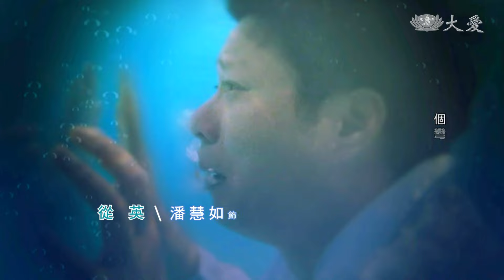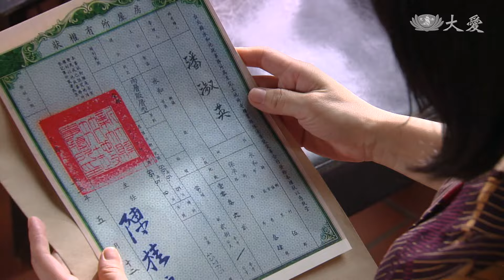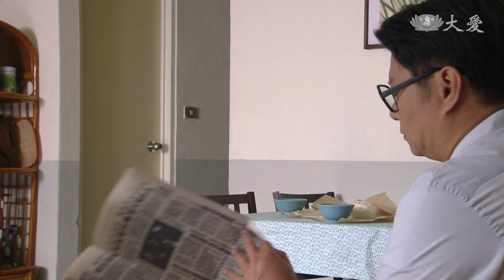[光合１＋１] - 第17集 / Power of the Heart (ENG CC)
過年了，父女倆吃年夜飯聊得開心，卻把淑英冷落在一旁，慶桑知道淑英的委屈，為了補償，承諾買房子給她。搬入新家，慶桑和友人打牌，聊到房子登記在妻子名下，不巧被碧英聽到，覺得自己就像霸占房間的外人，十分生氣。
碧英留字條說要辦生日舞會，慶桑鬆了口氣，知道碧英要和解了。舞會開始，慶桑送了蛋糕就走，碧英追上慶桑……

(13300017ch)